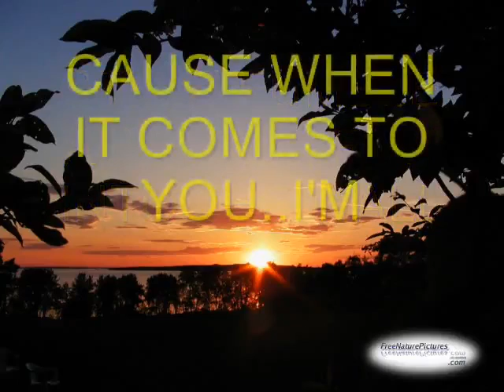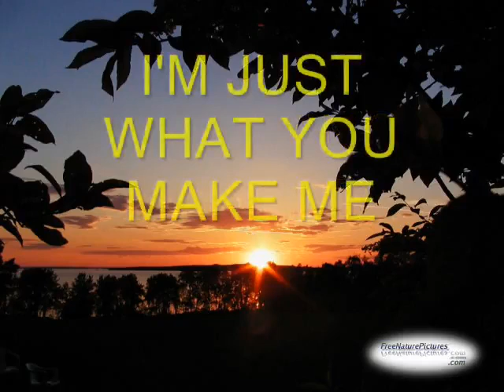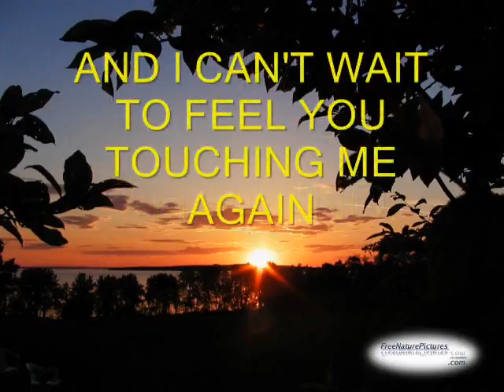JUST ANOTHER WOMAN IN LOVE ANNE MURRAY YouTube